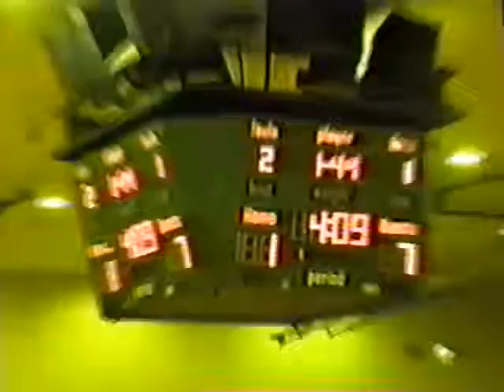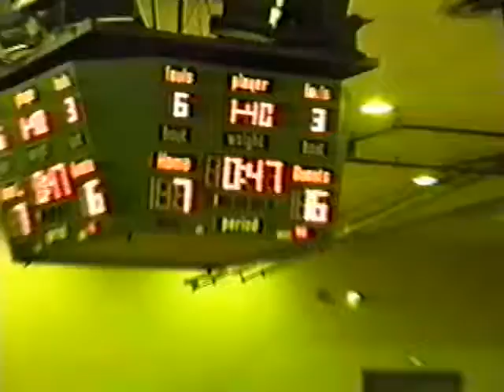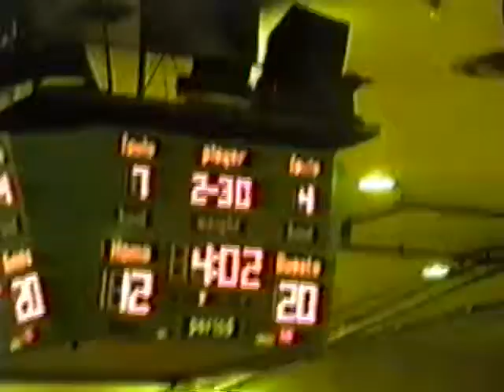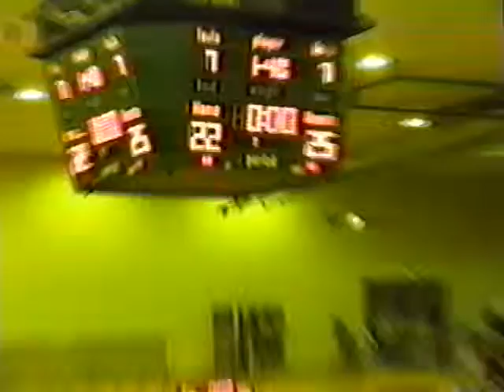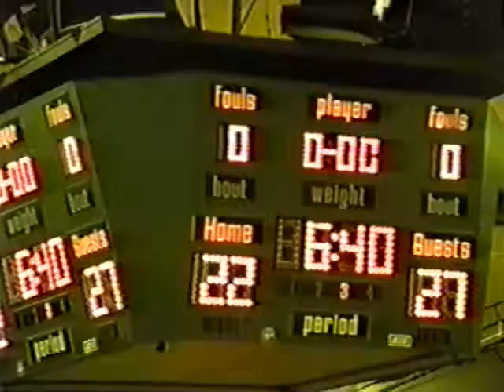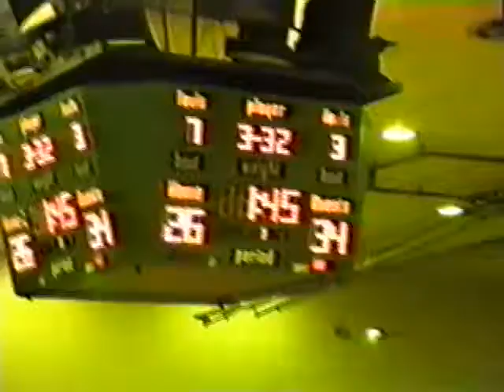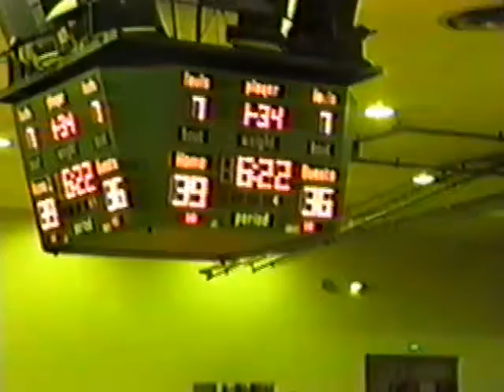PCC Tourney Wheeler vs Washington Twp 94 95